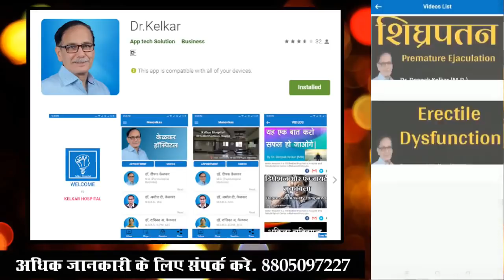ED Erectile Dysfunction Sexual Weakness Story - Dr. Deepak Kelkar (MD) Psychiatrist Hypnotherapist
• Psychiatrist
• Hypnotherapist
• Psychotherapist,
• De-addiction Specialist
• Sexologist

     3 )Kelkar Hospital Channel